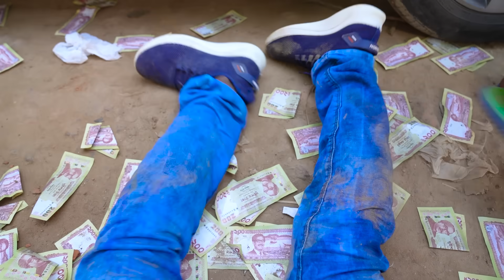Unlimeted Amazing New Funny Video 😂 Top Comedy Video 2022 Episode 183 By Busy Fun Ltd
Director - Mithon
Script Writer -  Mithon & Mizanur
Producer -  Mithon
Camera Man -  Mithon
Editor -  Sumi

Actors -  Mithon, Mizanur, Shahin, DJ Jejar, maruf, alim, rubel